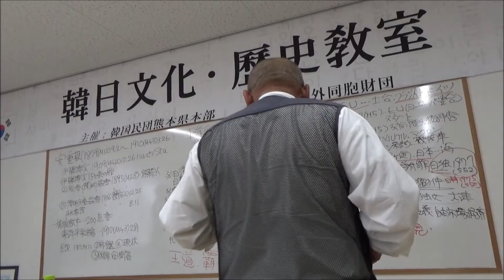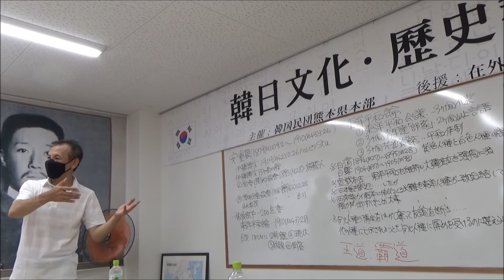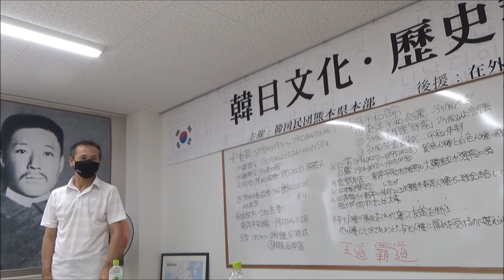R3(2021)8/7(土)①リルファ【韓国民団熊本県本部「コリアフェスティバル」】日韓交流歴史勉強会「安重根義士の東洋平和論」(講師は津留今朝寿先生)！まずは、チェサンチョル事務局長の挨拶